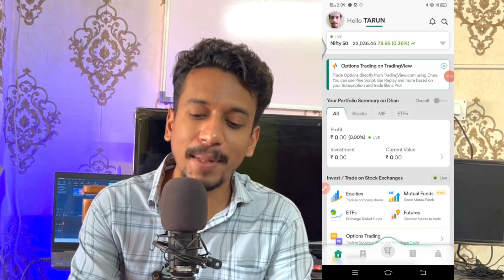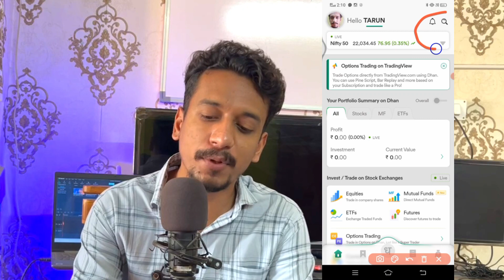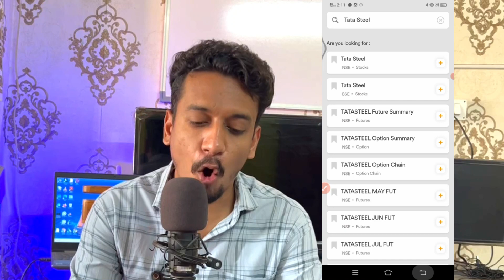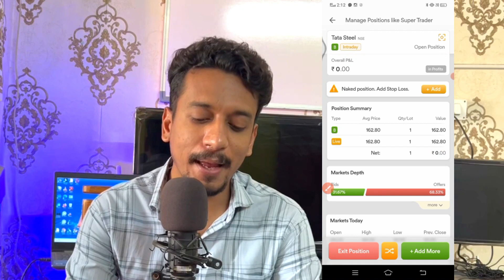dhan app live demo | dhan app review in hindi | dhan app scalping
HELLO DOSTO..